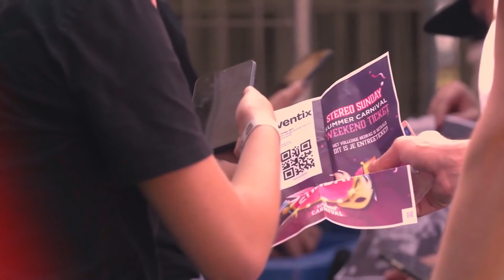Jerosace - One Legend ( Frenchcore )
Frenchcore 2024

I hope you like my little contribution to this great musical genre